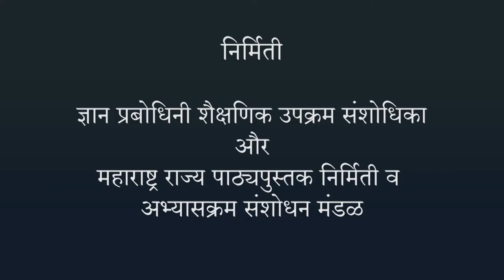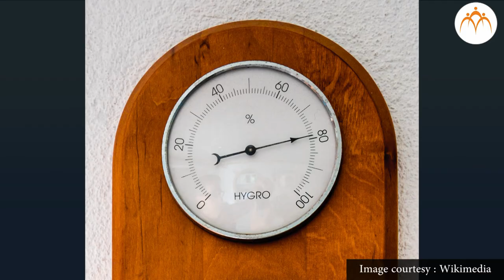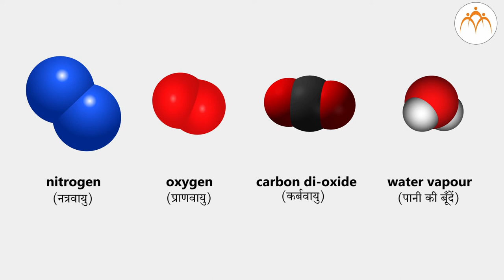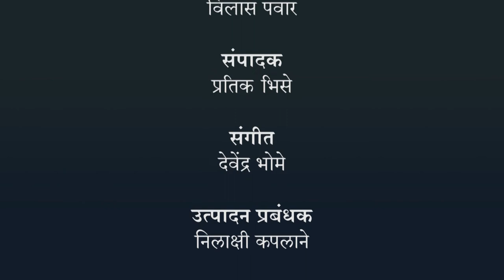प्राकृतिक संसधानों के गुणधर्म - हवा भाग २ - हिंदी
प्राकृतिक संसधानों के गुणधर्म